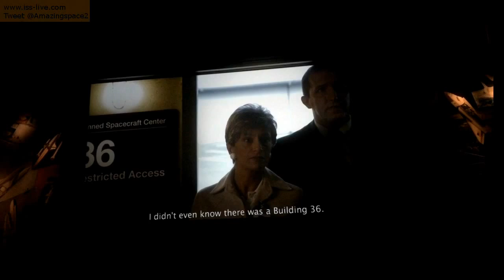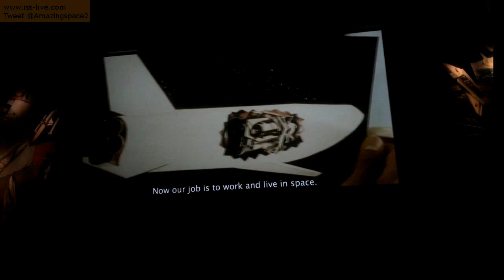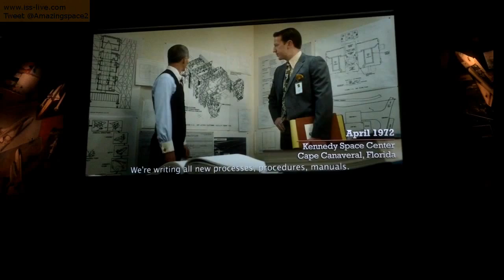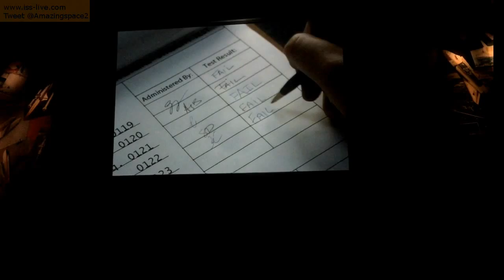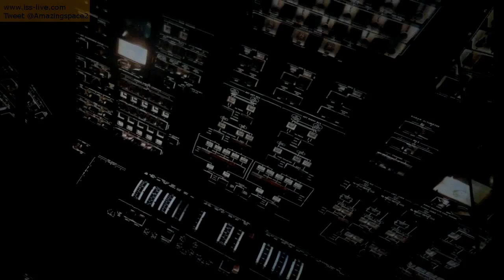Nasa Space Shuttle ATLANTIS | Follow its journey from launchpad to Kennedy Space Center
Recorded at Kennedy Space Center - the Atlantis experience is something you really need to see for yourself - this video does not do it justice!

A ship like no other, the space shuttle launched like a rocket and landed like a glider while transporting astronauts to space and back for thirty years. Stand in awe of this American icon at Space Shuttle Atlantis®, permanent home of the orbiter.

Explore shuttle missions that secured the future of Hubble Space Telescope and the International Space Station. Learn how to dock and land the shuttle with training simulators, and then strap in for lift-off at Shuttle Launch Experience. Discover the legacy of NASA's Space Shuttle Program.